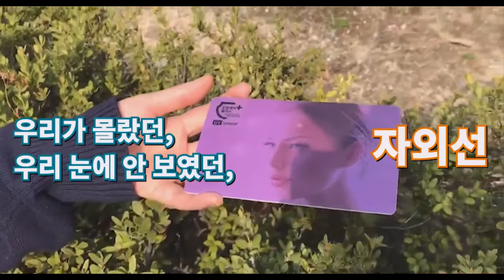넥스가드썬팅# NO.2 자외선차단실험 [신차][루마][3m][레이노][보배드림][sk엔카][쇼핑][여름휴가][맛집][쿠팡][옥션][쇼설커머스][중고나라][동호회][캠핑][썬크림]